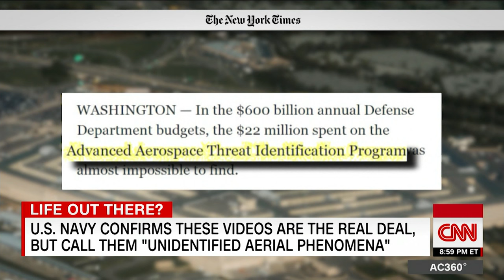US Navy confirms UFO videos are the real deal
The US Navy has confirmed that certain UFO videos made public over the past several years do indeed show "unidentified aerial phenomena."